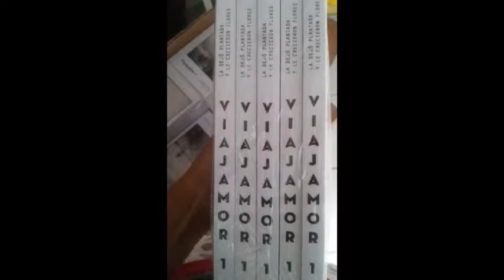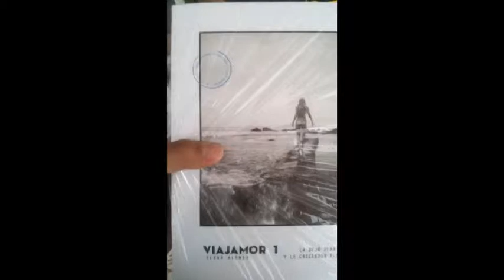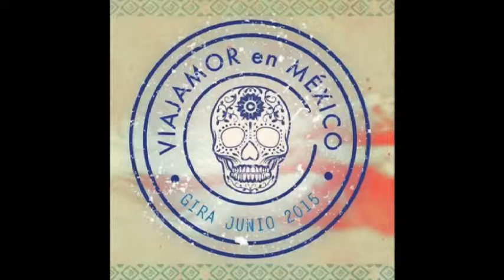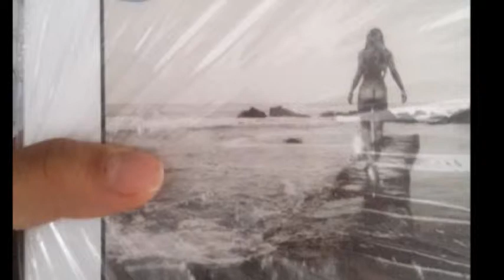2/3 -09/06/2015- La Entrevista con Murphy- Viajamor en México-Conduce: Jc Murphy- Invitada: Escritor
2/3 -09/06/2015- La Entrevista con Murphy- Viajamor en México-Conduce: Jc Murphy- Invitada: Escritora Elena Alonso.